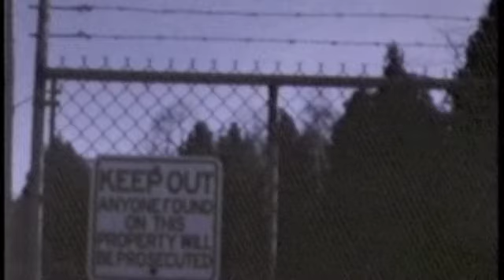Shadow of the Prisoner Part 2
1991 independent horror film shot on super 8 film.